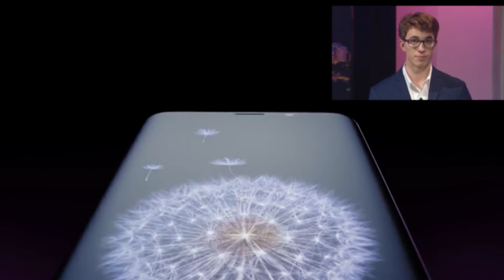Evenings With Eastwood a Short Television Production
A few months ago the Quattro films team traveled out to north Sydney and partook in a task to help a few friends residing in a film and television course. We filmed a short talk show within campus studios, Titled "Evenings With Eastwood" hope you all enjoy!
Skip too 28 seconds to start the show!!!